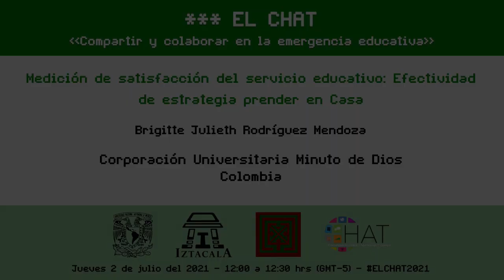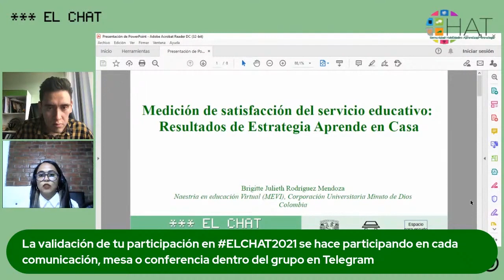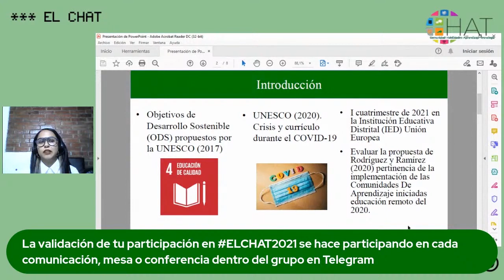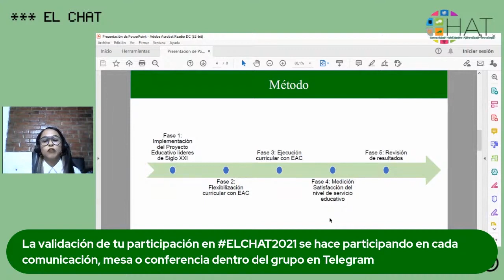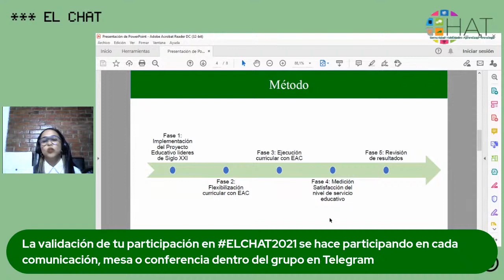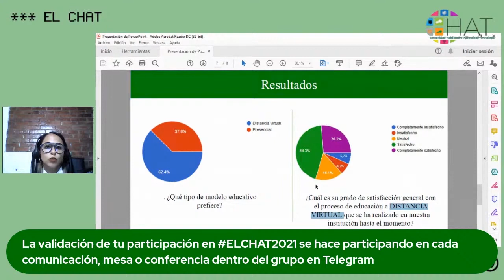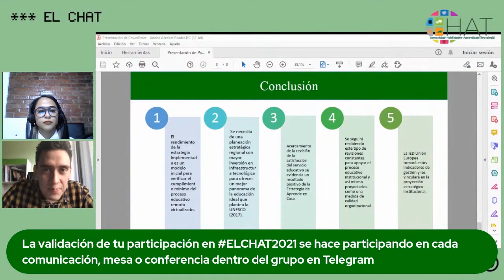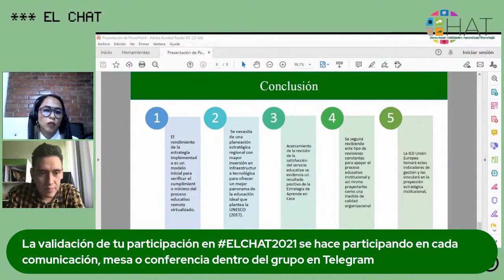Medición de satisfacción del servicio educativo: Efectividad de estrategia prender en Casa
2 de julio del 2021 12:00 hrs

Presenta: Brigitte Julieth Rodríguez Mendoza
Institución: Corporación Universitaria Minuto de Dios
País: Colombia
Modera: Alan Ernesto Barba Sánchez